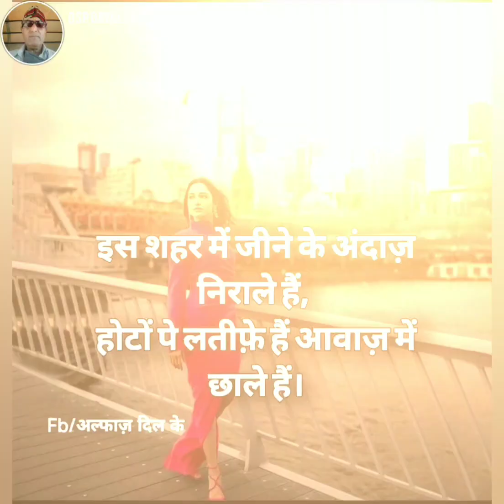आवाज के छाले AWAZ KE SHALE SHAYARI DUBBING DSP DAYAL SACHDEV PANDIT9425350988